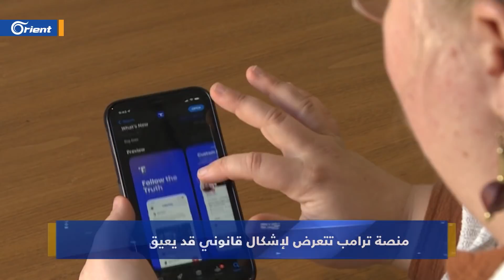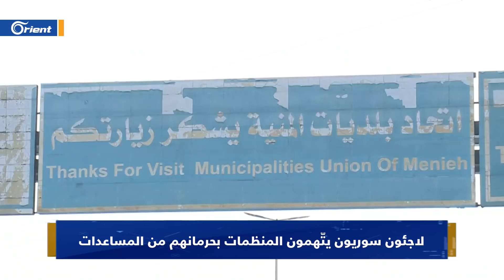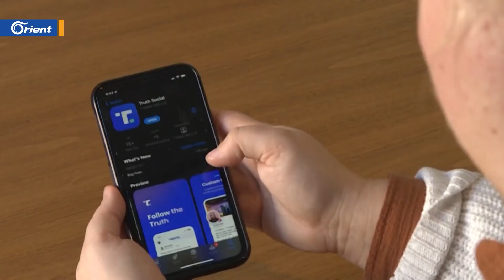عشرات القتلى والجرحى بالغزو الروسي لأوكرانيا، والكشف عن شبكة صواريخ إيرانية في دير الزور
عشرات القتلى والجرحى بالغزو الروسي لأوكرانيا، والكشف عن شبكة صواريخ إيرانية في